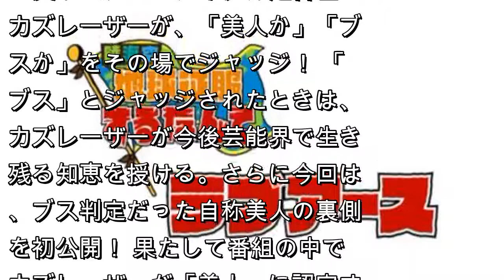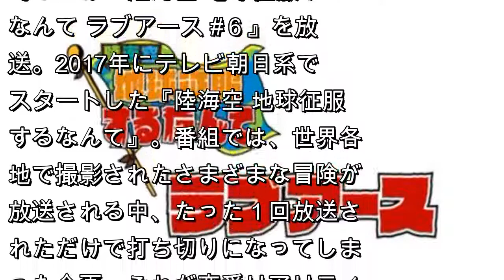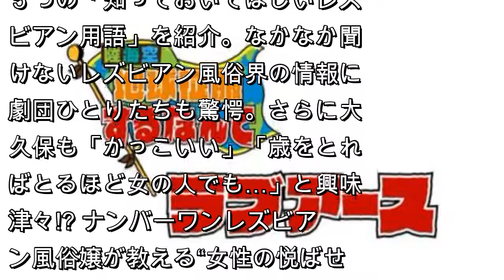『陸海空』“美女”が霊に取り憑かれ…『バラステ』見所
AbemaTVのAbemaGOLDチャンネルにて、毎週日曜夜８時から４時間にわたり往年の名作バラエティーの新作から現在地上波で好評放送中の人気番組の完全版まで、豪華ラインナップを放送する『バラエティーステーションpresented by テレ朝』の今週のラインナップが発表された